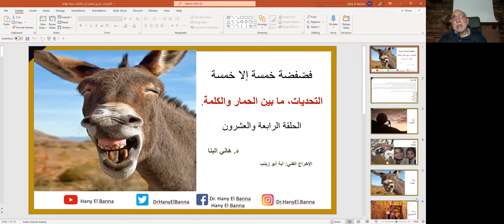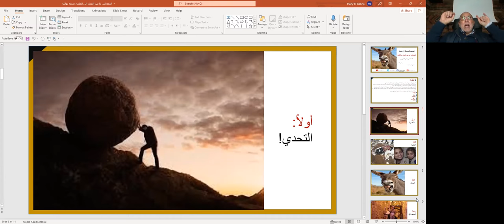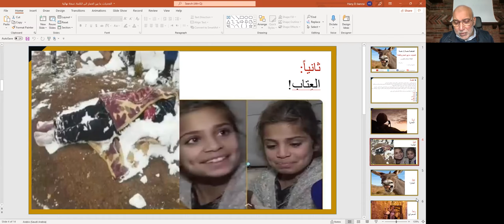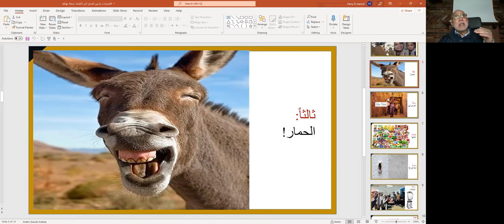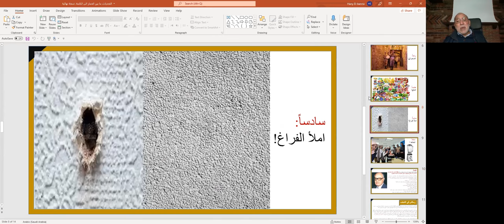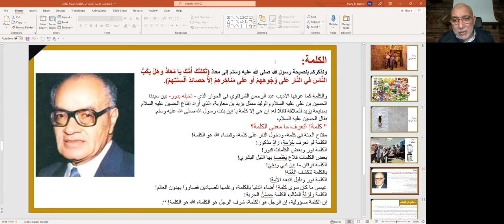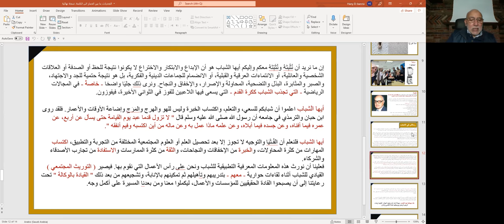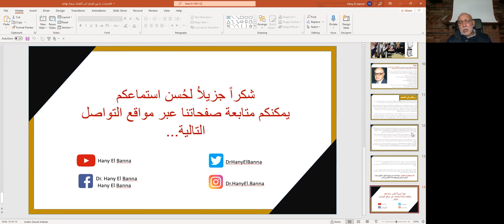Dr. Hany El Banna فضفضة خمسة إلا خمسة التحديات، من الحمار إلى الكلمة، الحلقة الرابعة والعشرون